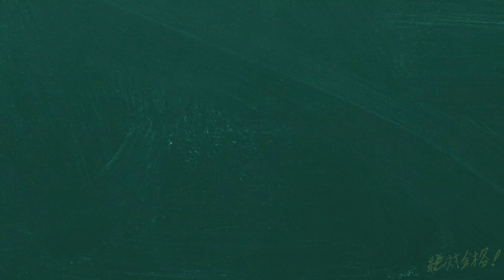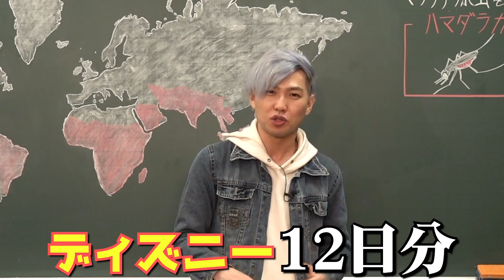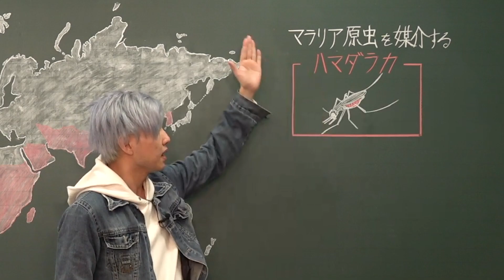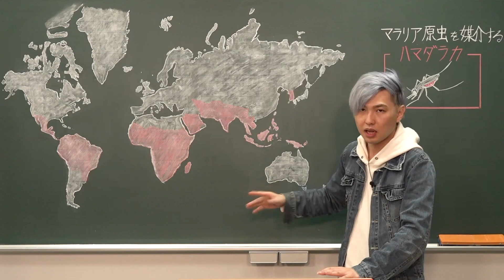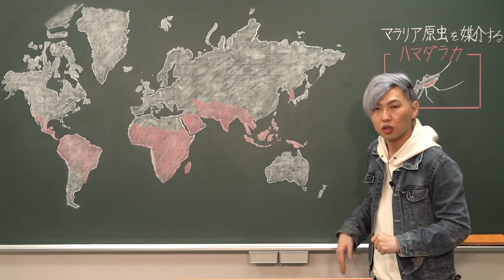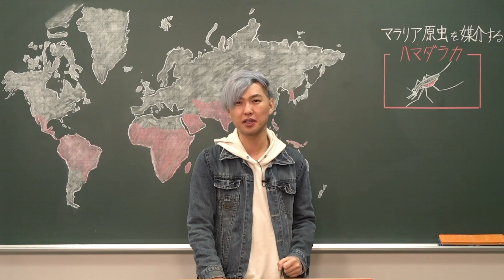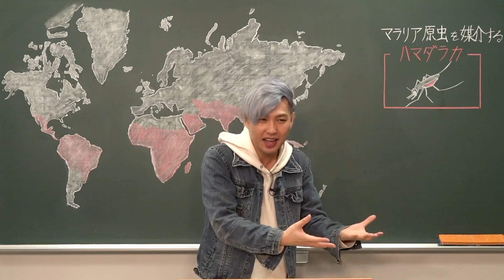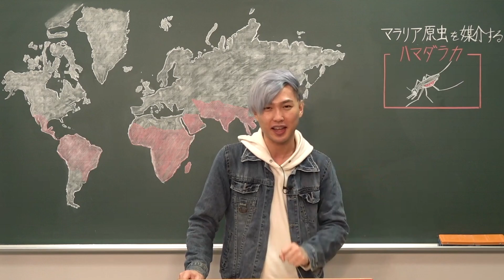【生物雑学講座#10】人間を最も殺している生き物ランキング*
使用機材：Black Magic Design ATEM Mini Pro